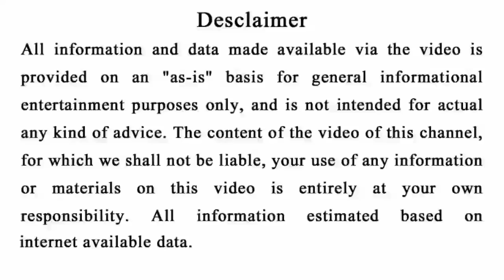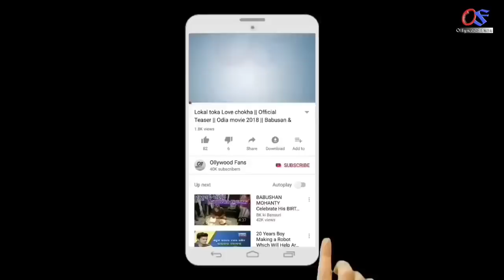ମହା ଶିବରାତ୍ରୀ (18 February) ଦିନ ଖାଇନିଆନ୍ତୁ ଏହି ୧ ଜିନିଷ ପୁରା ବର୍ଷ ଜମିକି ପଇସା ଆସିବ#Shivratri2023odia